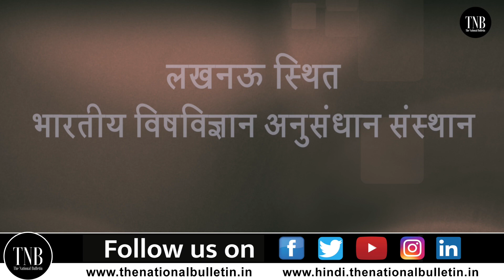Corona Virus in Ganga River : क्या गंगा के पानी में Corona Virus है?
Corona is suspected to be found in the water of the Ganges river due to the dead bodies being thrown in the Ganges river, due to which the Indian Institute of Toxicological Research has taken water samples, after investigation it will be clear to what extent this is true.

गंगा नदी में फेंके जा रहे शवों के कारण गंगा नदी के पानी में कोरोना पाए जाने का शक हैl जिसकी वजह से भारतीय विषविज्ञान अनुसंधान संस्थान ने पानी के नमूने लिए है जाँच के बाद साफ़ होगा के ये बात कितनी हद्द तक सही हैl